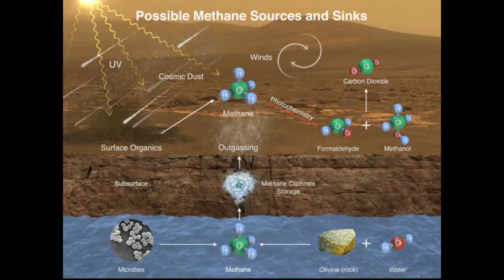How Habitable is Mars?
In the quest for life, the experts have been looking on other planets for life to thrive. So, in this video we will tell you about the habitability of Mars along with its background information and important facts.